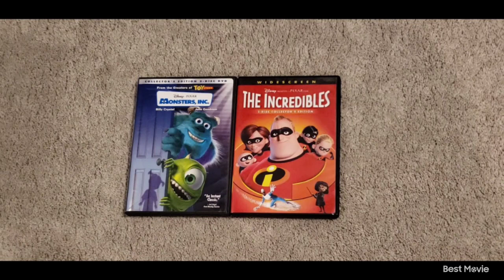Monsters Inc 2002 DVD and The Incredibles 2005 DVD 6-6-24